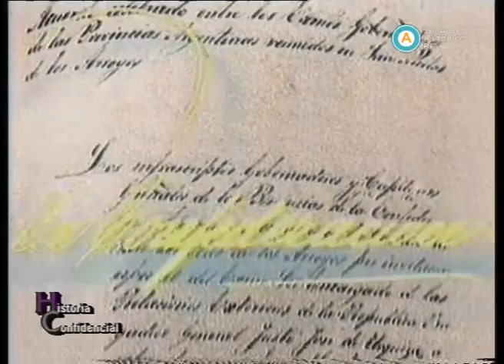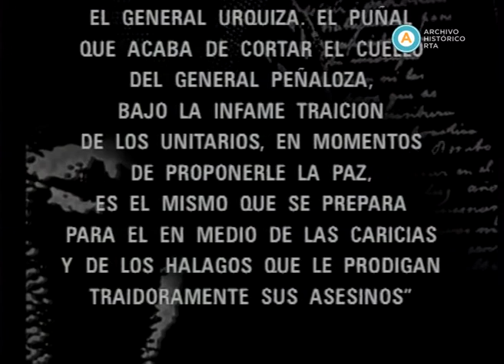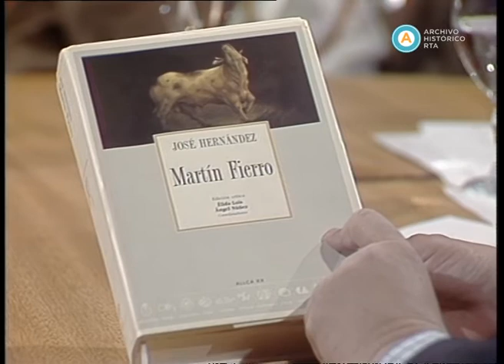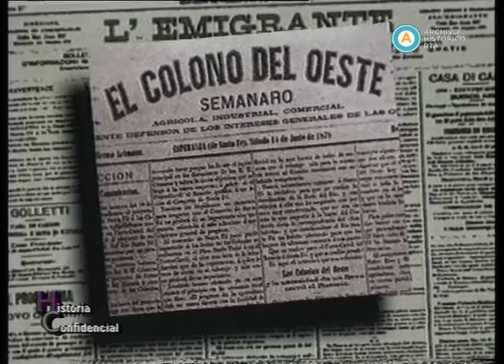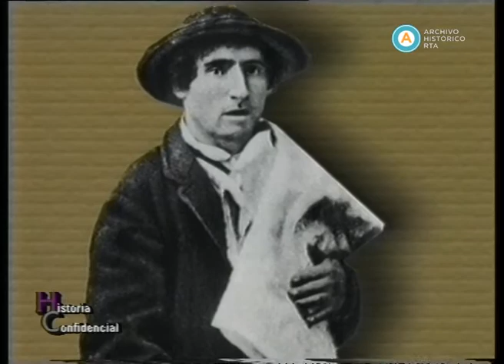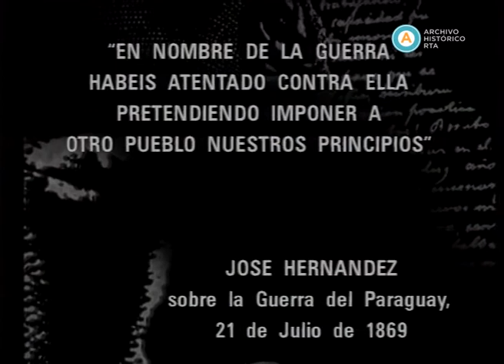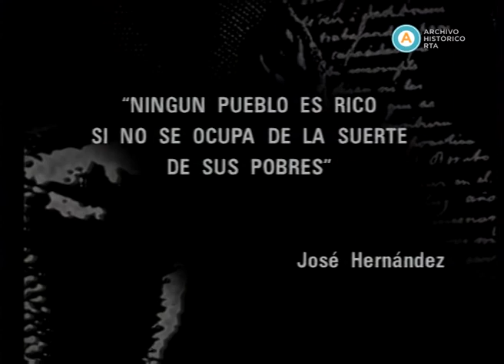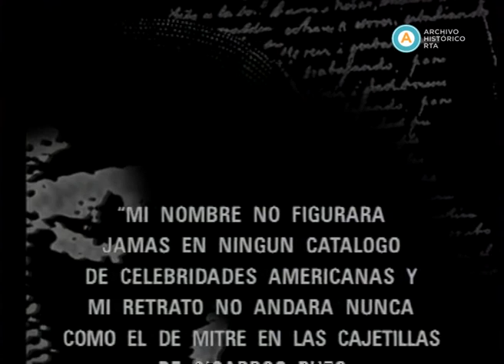AV-3058 Historia confidencial [José Hernández]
En esta emisión se estudia el modo en el que la historia ha considerado la obra de José Hernández en función de su adscripción política, denuncia social y valor literario. El informe de Felipe Pigna ofrece un panorama del contexto sociopolítico de la época, marcado por el conflicto entre las concepciones unitarias y federales. En el bloque de entrevistas, Élida Lois y Graciela Maturo definen la obra de Hernández como un espacio de tensión en el que se articulan aspectos políticos y literarios, y Juan José Guiraldes analiza y recita pasajes del “Martín Fierro”.